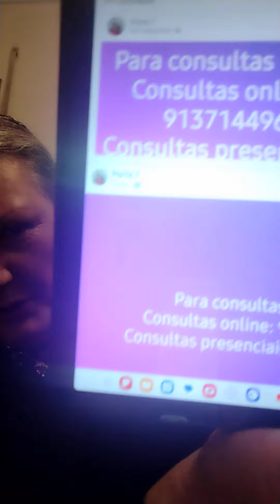Espiritualmente falando do aborto